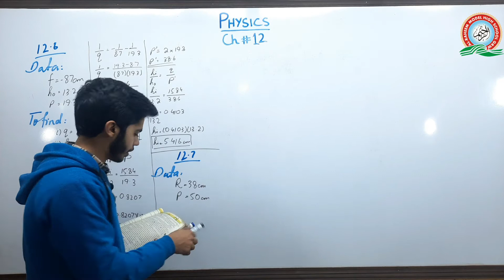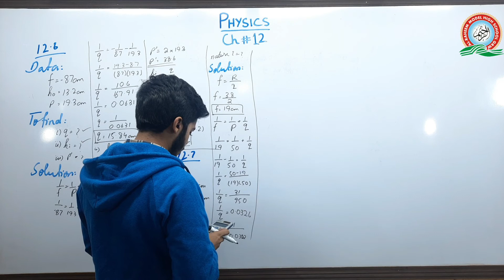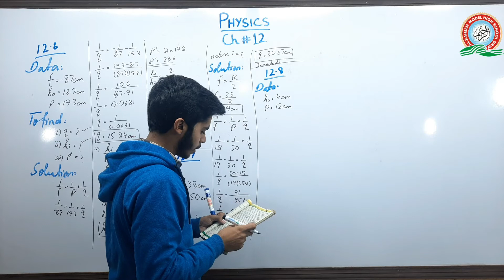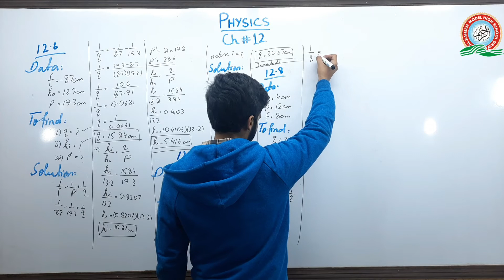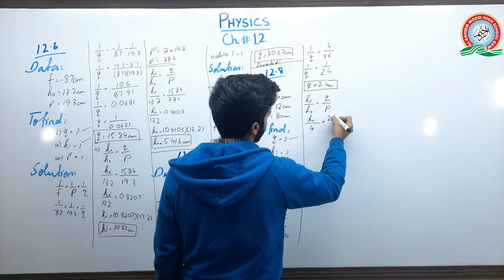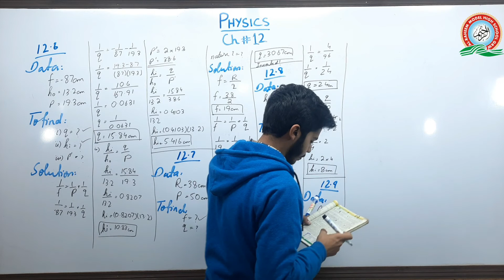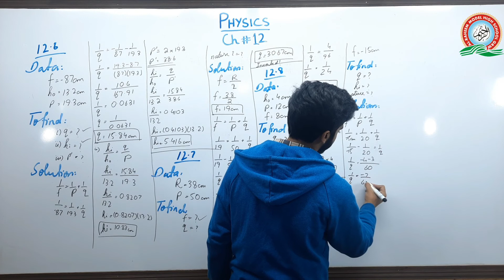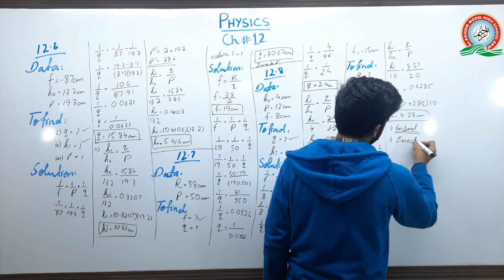10th Class Physics Ch 12 Numerical 7 to 9 by Umais Akhtar | AL-Raheem School System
In this video I am going to show you how to solve Numerical no 7 to 9 of Chapter no 12 Geometrical Optics of class 10.

00:00 - Numerical # 7
03:18 - Numerical # 8
06:26 - Numerical # 9